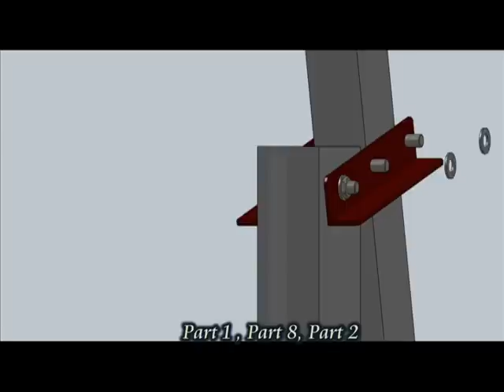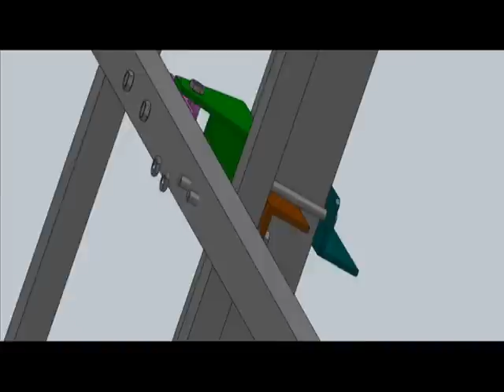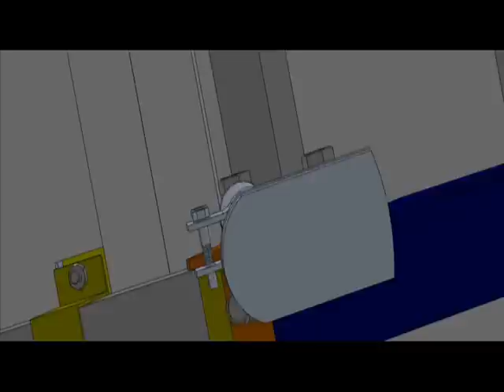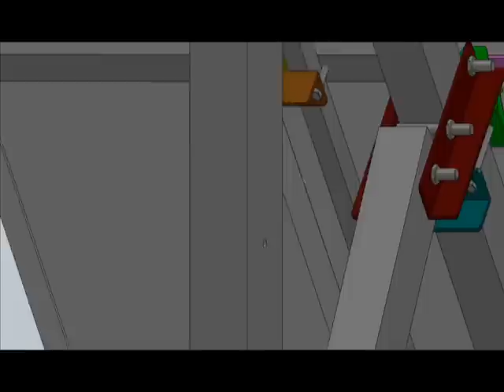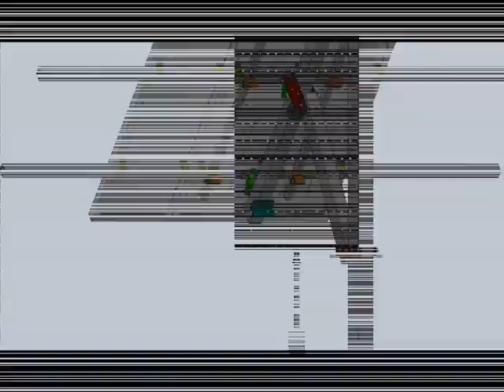Assembly of tracking system for solar energy application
One of Helwan university research team designed a tracking system for solar energy application, and this animation i have done by Solid Works to show the assembly of this system. Nov. 2011, Helwan University.